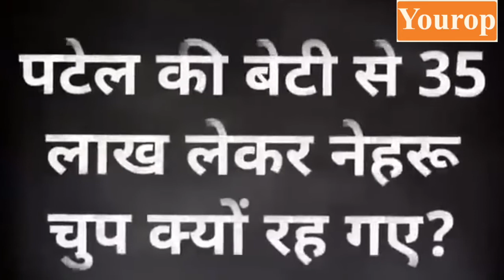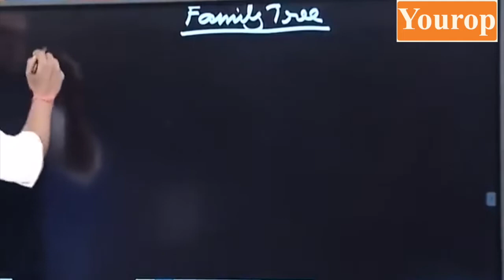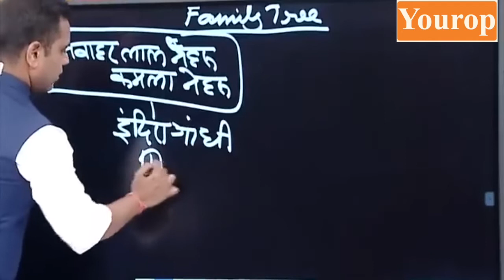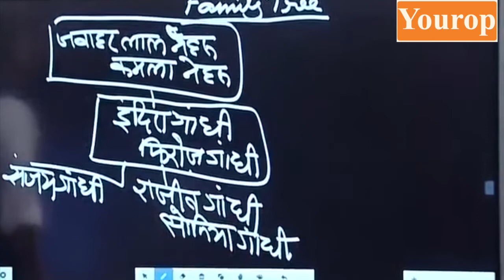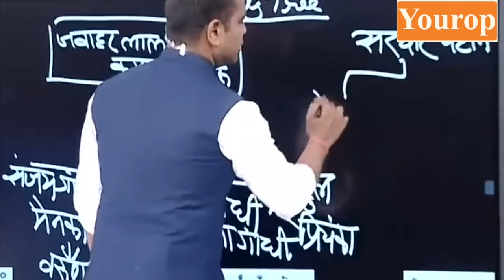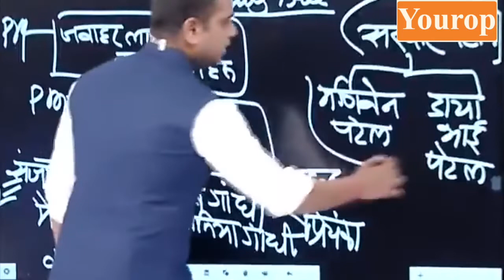पटेल की बेटी से 35 लाख लेकर नेहरू चुप क्यों रह गए